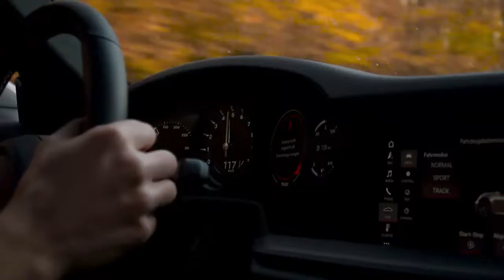992 GT3 PORSCHE unbelivable performance Valvetronic Fi EXHAUST CatBack!!!